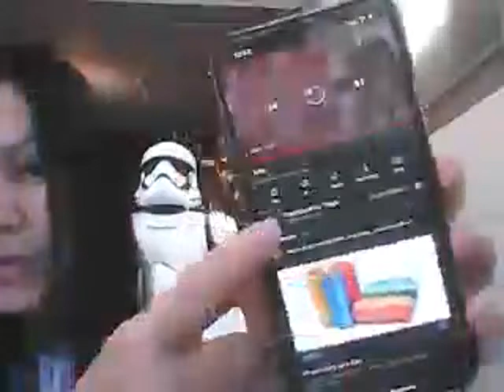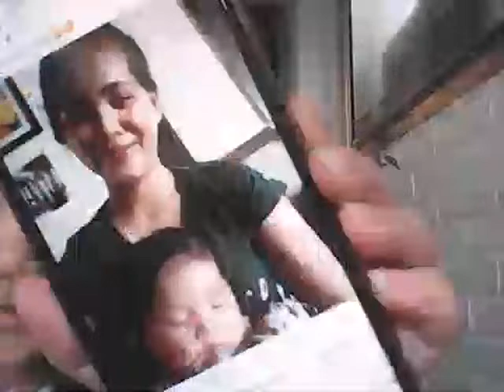welcome back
promote you channel
make new friends
lablaban